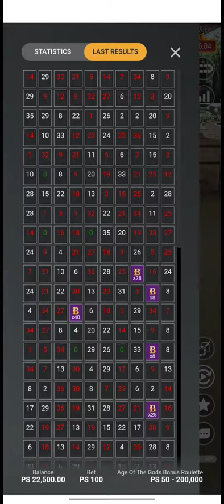Real money Winning tricks | 22.5k to 23.6k win | Video#33